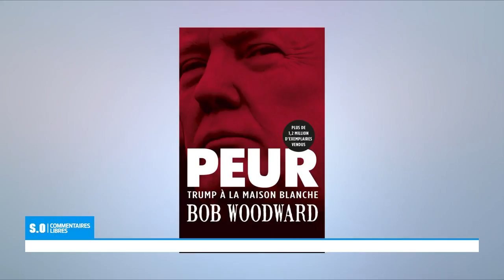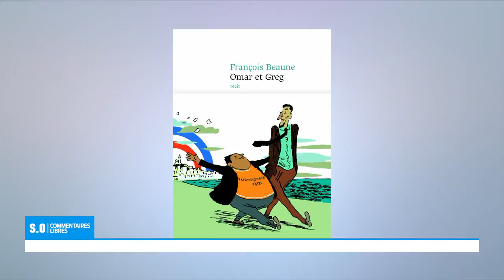SO Commentaire libre Mercredi 20 Mars